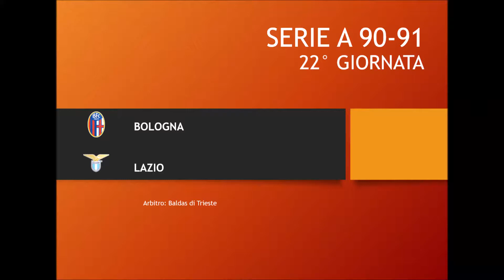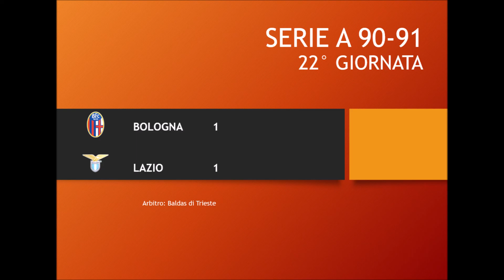Old Subbuteo: Serie A 90/91 22° Bologna-Lazio